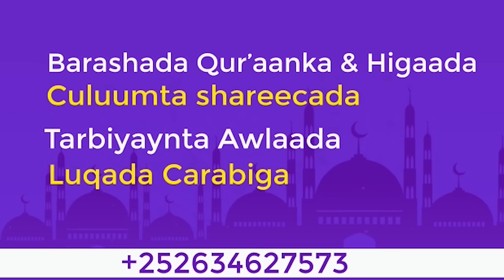Qisadii Cajiibka Ahayd Ee Dhex Martay Nabi Muuse Cs Iyo Fircoon || Sh Xuseen Cali Jabuuti